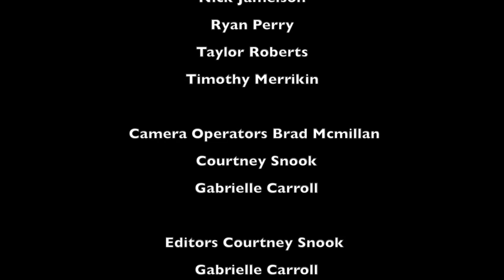The Stained Daisies - Howling at the Moon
Thanks to The Stained Daisies for letting us make a video for your awesome song!

Video created by Gabrielle Carroll, Courtney Snook and Brad Mcmillan.